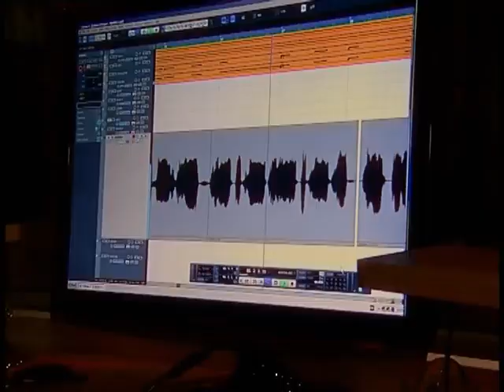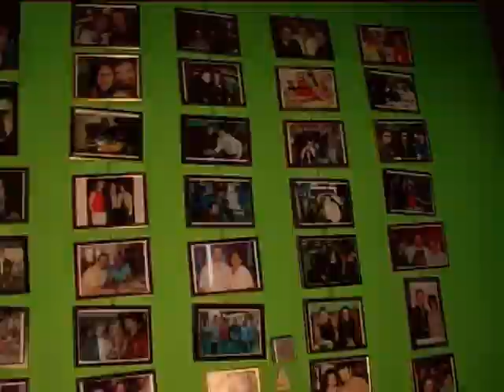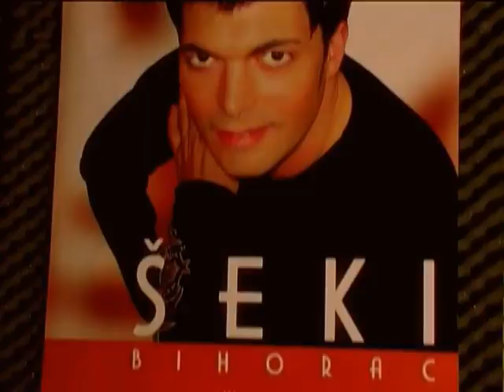Kemal, Enes, Hakala, Sejo, Nihad, Fazlija, Alen & Zehra - Hej, Munira - (Official Video 2016)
Label and copyright: Kemal KM Malovcic

lyrics:
Arr:

Administrativno uredjenje : Ibo KM Bas